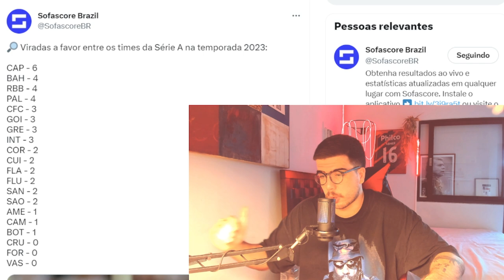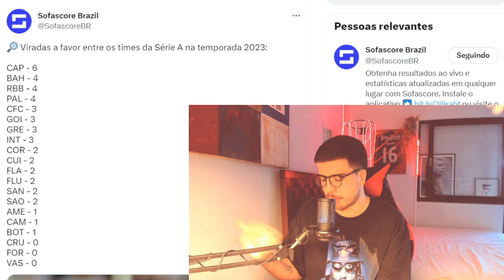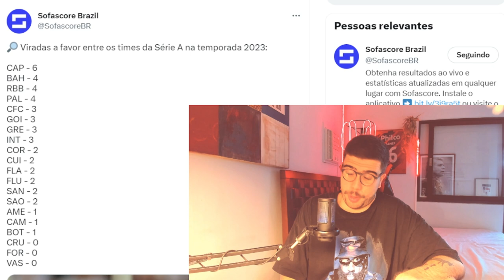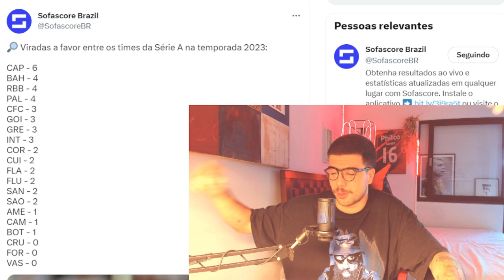O TIME DA VIRADA? ATHLETICO É O CLUBE QUE MAIS REVERTEU RESULTADOS DE JOGOS NA TEMPORADA 2023!